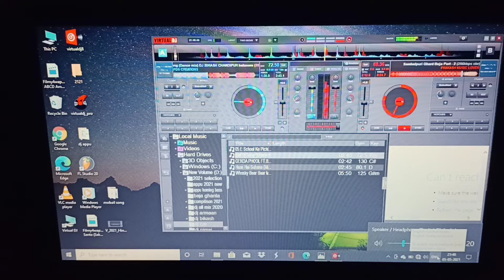sambalpuri Singh Baja 😉